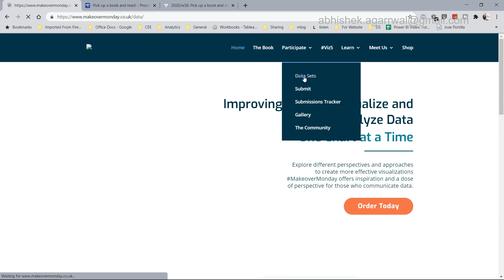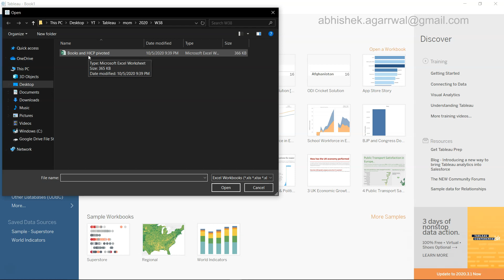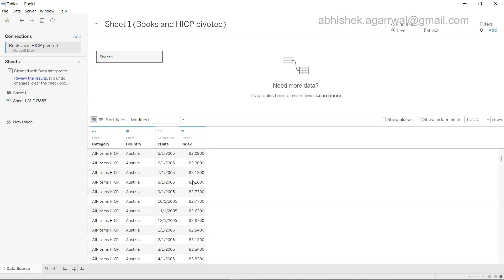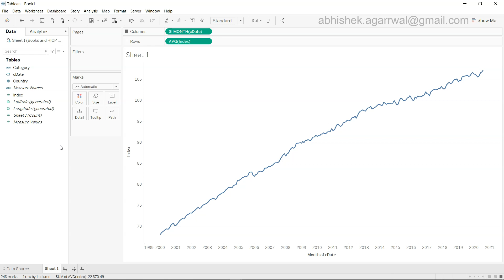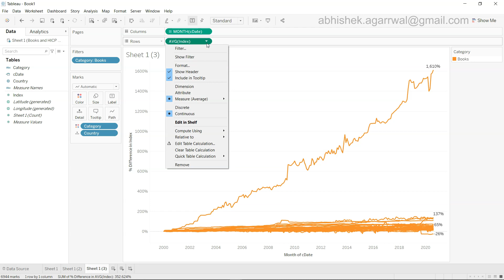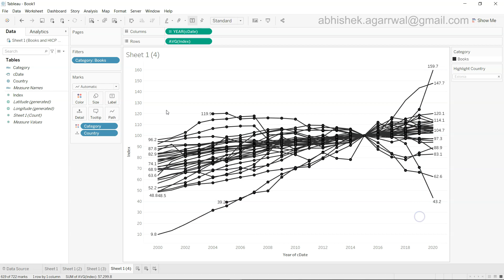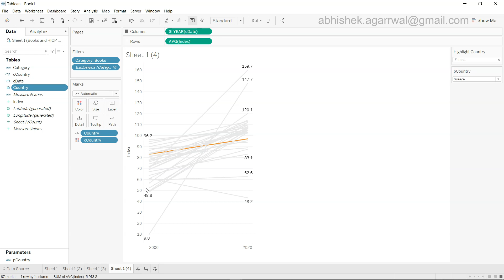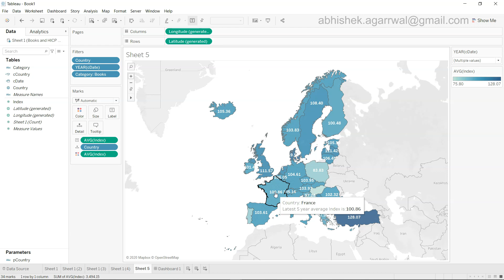5 Tableau Time Series Data Visualization Ideas for Makeover Monday Challenge - 2020 Week 38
Learnwithme how you can visualize a same information in 5 different ways in tableau using the makeovermonday community challenge dataset. You'll learn how to find the insights from these visualization which you can submit to make over Monday.

Here we'll be looking at time series data to visualize it and finding insights by cleaning data and then visualizing it using tableau features.

My previously posted make over monday and other data visualization projects -